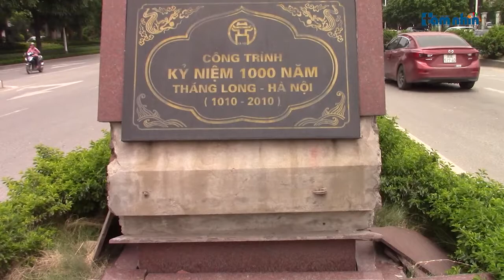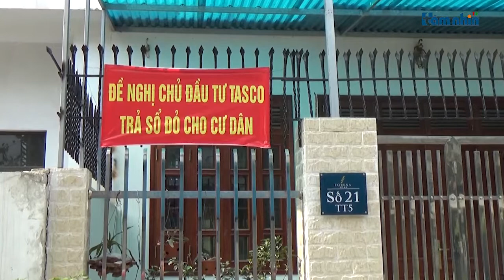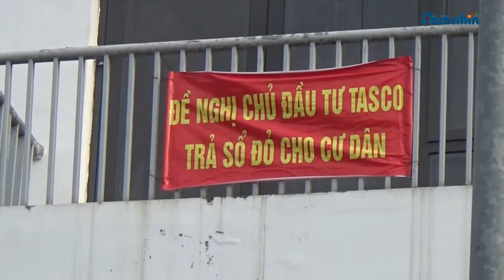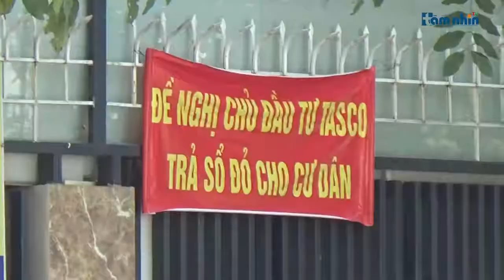Dự án BT Tasco Xuân Phương đến lượt người mua nhà đòi sổ đỏ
Tầm nhìn TV: Năm 2008, Công ty Cổ phần Tasco được UBND thành phố Hà Nội giao thực hiện dự án đường Lê Đức Thọ đến Khu đô thị mới Xuân Phương theo hình thức hợp đồng BT. Dự án này đã bị Thanh tra Chính phủ và Kiểm toán nhà nước vạch ra hàng loạt sai phạm liên quan đến công tác chọn nhà thầu, lập và phê duyệt tổng vốn đầu tư. Mới đây, các hộ dân mua nhà sinh sống tại khu đô thị sinh thái Xuân Phương đã gửi đơn kêu cứu tới báo Tầm nhìn cho biết, đã gần 5 năm kể từ ngày mua nhà, các cư dân vẫn chưa được chủ đầu tư trả giấy chứng nhận quyền sử dụng đất, mặc dù người dân đã đóng đủ 95% giá trị căn nhà cho chủ đầu tư.